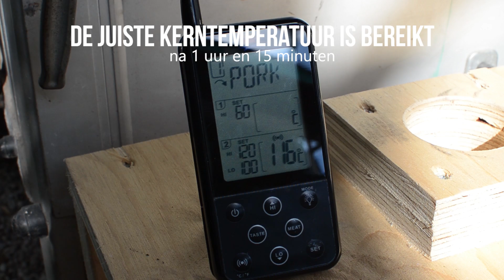GEROOKTE BEENHAM | Recepten voor op de Barbecue | GRILLTASTIC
Benodigdheden:
Barbecue/Smoker
Briketten of houtskool
Rookhout (in dit geval Pecan hout gebruikt)
Thermometers (vleesthermometer is het belangrijkste!)
BBQ starter
Lucifers/aansteker
Huishoudfolie

Beenham roken tot het vlees 60 graden celcius heeft bereikt. De temperatuur van de smoker/barbecue moet ongeveer 115 graden zijn.

EET SMAKELIJK!